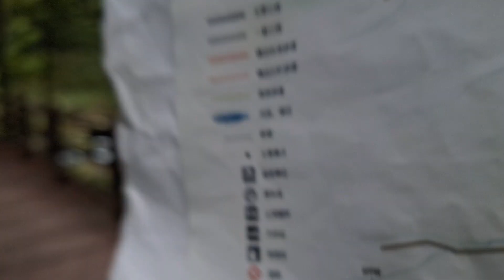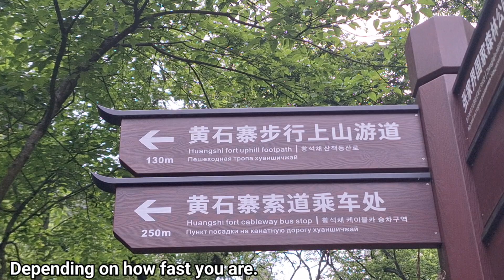Trekking at Zhangjiajie National Forest Park (East to South Gate)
It took me 2 hours and 30 mins (depending on how fast you are).

I did enjoy nature and encountered a lot of wild monkeys.